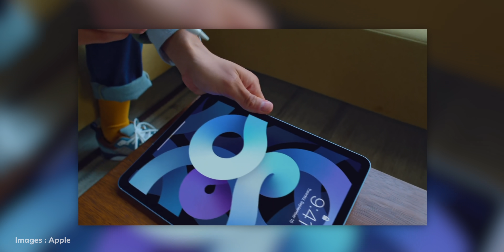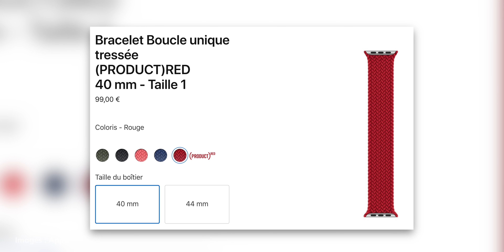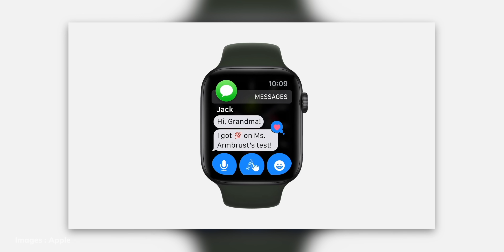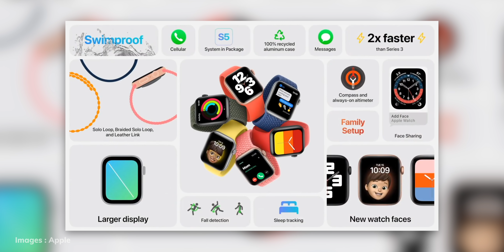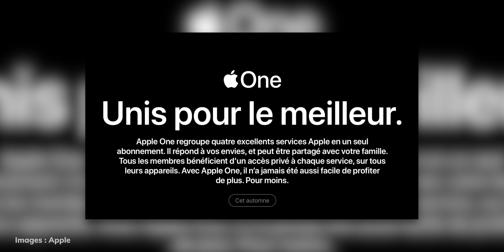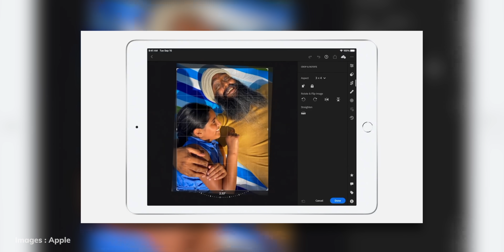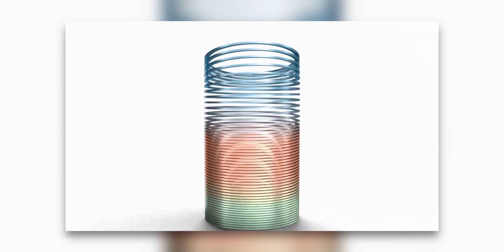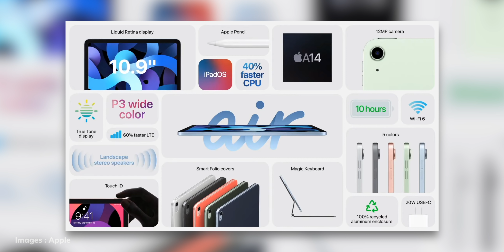Apple annonce l'Apple Watch Series 6/SE + l'iPad Air 4 !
Voici l'Apple Watch Séries 6, l'Apple Watch SE, l'iPad 8 et l'iPad Air 4 !

00:00 : Intro et compatibilité
00:38 : Apple Watch Series 6
03:38 : Apple Watch SE
04:49 : Apple Fitness +
05:13 : Apple One
06:05 : iPad 8
07:00 : iPad Air 4
09:24 : Conclusion